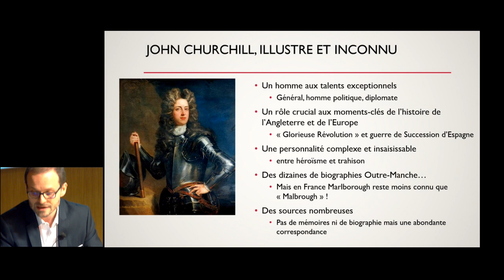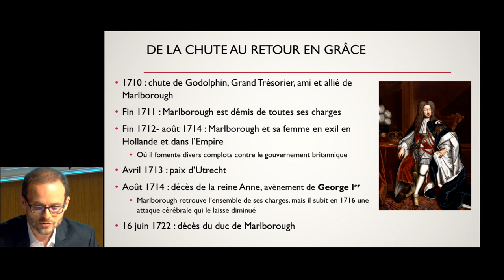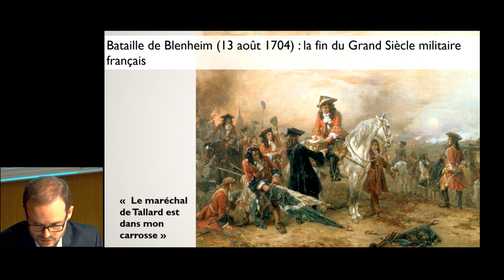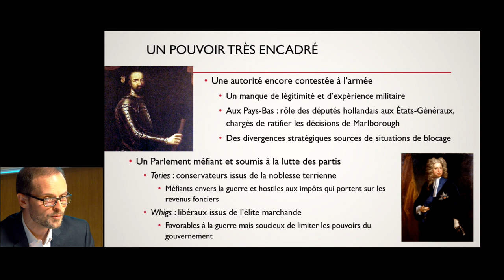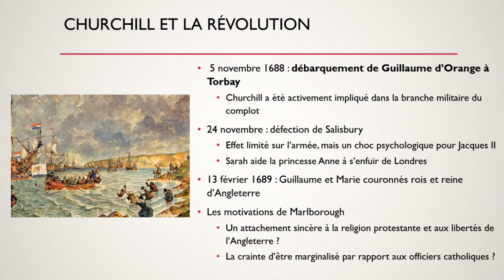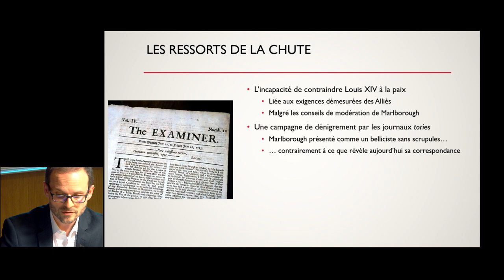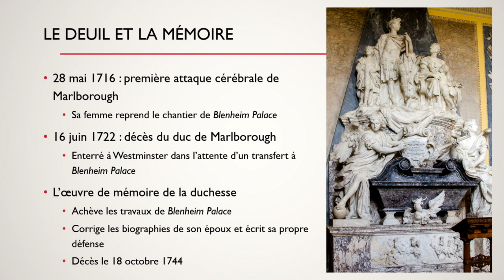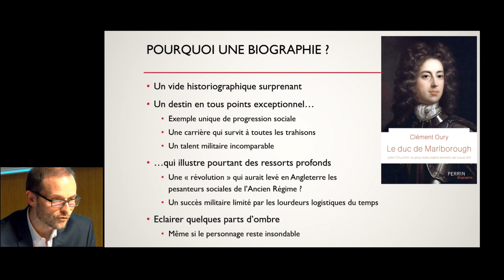Une « dissimulation profonde » : l’insondable duc de Marlborough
Admiré ou détesté, John Churchill, duc de Marlborough (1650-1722), est l’une des personnalités les plus controversées de l’histoire britannique. Issu de la petite noblesse désargentée, il parvient aux plus hautes fonctions grâce à ses talents militaires et diplomatiques, mais aussi à son art consommé de l’intrigue. Louvoyant entre les partis et les allégeances dynastiques, complotant contre les différents souverains qui se succèdent sur le trône d’Angleterre, il joue un rôle majeur dans le succès de la Glorieuse Révolution (1688), puis fait subir à Louis XIV les pires défaites de son règne durant la guerre de Succession d'Espagne (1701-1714), avant d’être privé de ses charges pour malversation.
Ses objectifs, ses convictions, et même certains de ses agissements sont encore sujets à débat. Les sources, pourtant, ne manquent pas, Marlborough ayant été au centre de l’attention de tous les observateurs européens. Mais même dans sa correspondance, l’homme ne se laisse pas aisément dévoiler. Écrire sa biographie, c’est donc tenter de faire parler des archives aussi abondantes que contradictoires, partiales et souvent lacunaires. Comment peuvent-elles nous aider à comprendre les succès et à éclairer les zones d’ombre d’un homme qui a toujours cultivé, selon ses contemporains, une « dissimulation profonde » ?